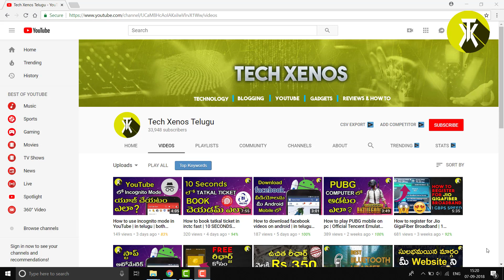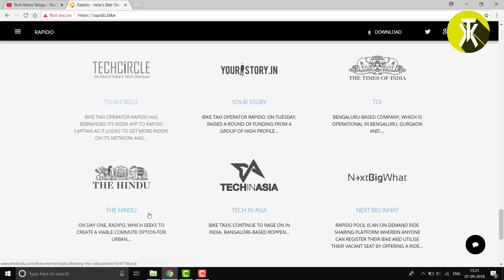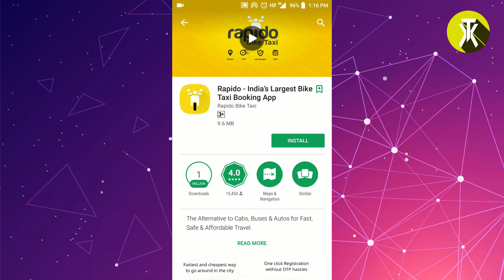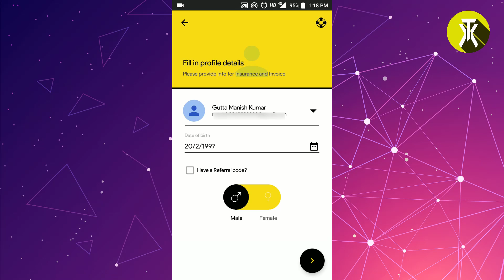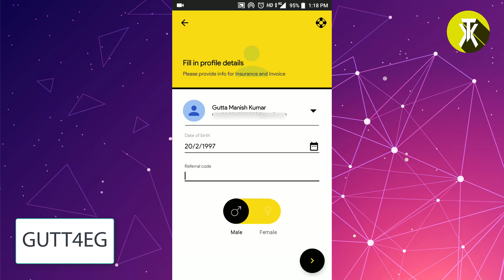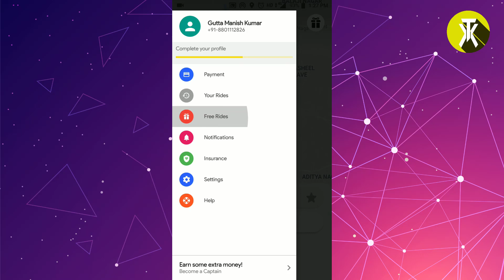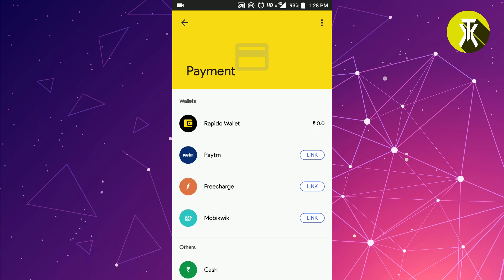Cheapest mode of transport in Hyderabad | Cheaper than Ola, Uber and Metro | TechXenos Telugu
Cheapest mode of transport in hyderabad ento miku telusa? Miru rojju thirigey cab lu kadhu.. It is something different. Public transport anthakanna kadhu.. Today's video, I am going to introduce you to a app which is called Rapido. Rapido is a bike taxi app. Local transport in hyderabad in costly. Which is cheaper ola or uber? guess what I have something which is much cheaper than both those platforms. Rapido app is free to use and you can get safe and faster and cheaper rides that will take you to your office or college or any place for that matter.

Your search for a safe and best mode of transport for

Are you traveling with other modes of Transport on a regular basis? Don't you think it is putting a hole in your pocket. I mean, surge prices are a whole next level of looting you. Don't you agree? True right!

During the rush hours when you want to reach office on time and the cab commute is costly and time consuming due to traffic, busses are full, Pretty annoying right?

What if there was a solution for all these problems?

What if there was a mode of transport that will get you to your destination at a cost you won’t feel bad about, travel is safe, insured and Rapid and with a comfort of riding a personal vehicle.

That is exactly what Rapido is all about. It is online travel aggregator platform which helps commuters to share the bike space with others and travel with ease. And of course, the best part is that bikes can get you from point A to point B in time no matter what kind of traffic or weather condition it is. Agreed? Thought so!

About TechXenos Telugu:
Tech Xenos Telugu is a YouTube channel which is all about bringing the best of the technologies out there for you in the simplest form possible. In order to achieve the same, the videos are made in the Telugu language which is best suited for our audience.